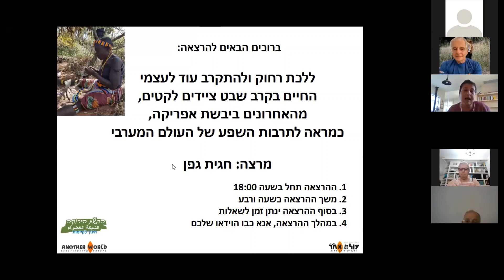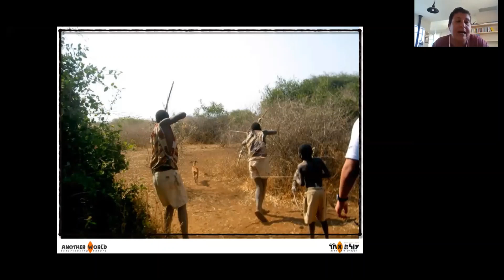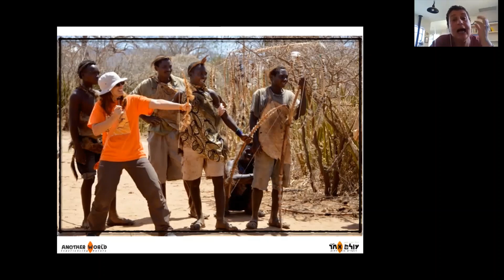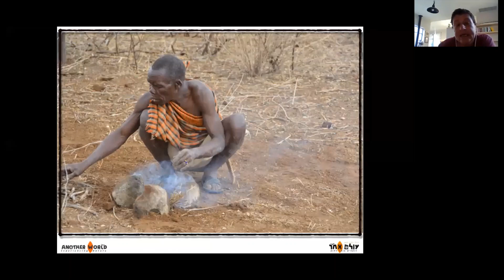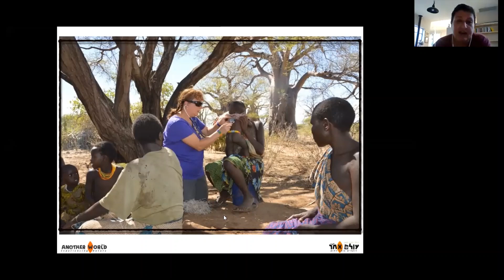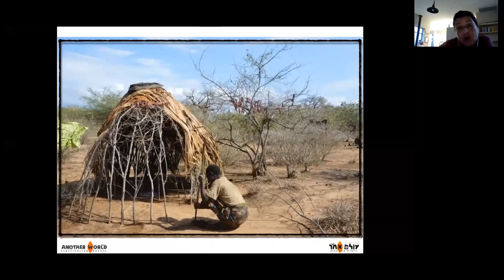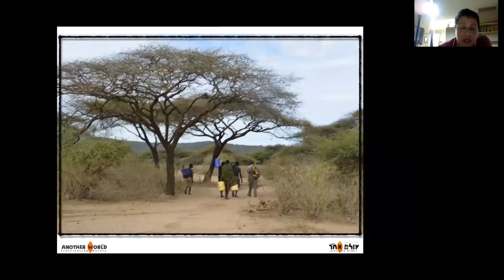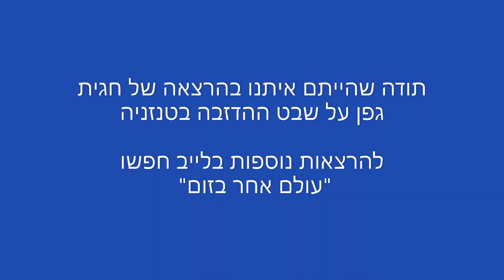החיים עם שבט ציידים לקטים בטנזניה: חגית גפן הרצאה מספר 8 עולם אחר בזום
מבט אחר על קיימות- ללכת רחוק ולהתקרב עוד אל עצמי. במפגש נשמע מחגית גפן חוויות אישיות מהחיים בקרב בני שבט ההדזבה, שבט הציידים-לקטים מהאחרונים ביבשת אפריקה. נשמע על אורח החיים, מערכות יחסים, מזון, ציד ולקט.

חגית מדריכה ותיקה בצוות עולם אחר לטנזניה, בוטסואנה ורואנדה